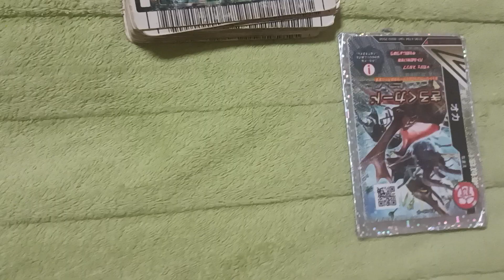ムシキング 俺のターン! ドロー!! 3404